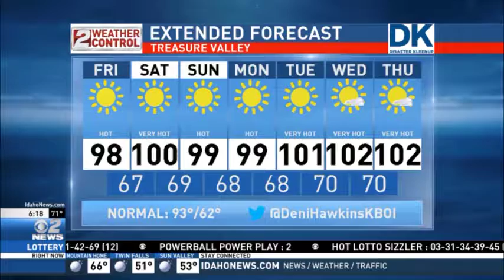Idaho AM Weather Jul 28